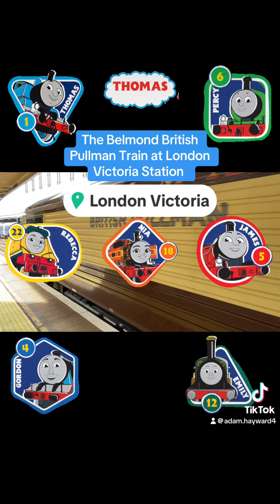Thomas & Friends The Belmond British Pullman Train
￼ Gordon and James ￼can take it turns or do a double header pulling the Belmond British Pullman